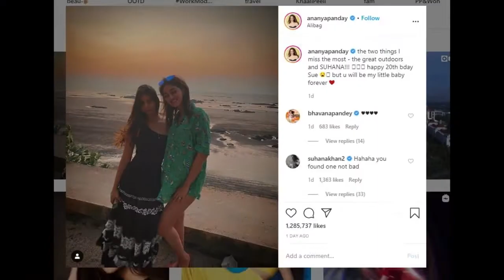Gauri Khan And Suhana Spotted Chilling In Their Balcony